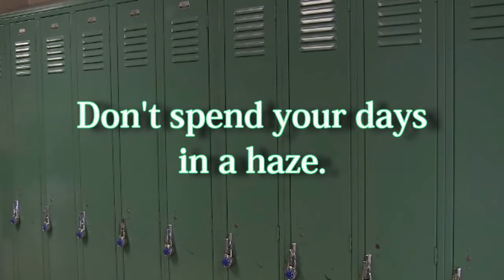A Day in the Life of Matt Thaviphon Full Version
This video promotes healthy ways for teenagers to experience a high in life. to tell us what you do to get high in life.